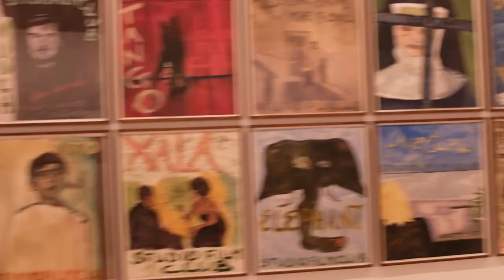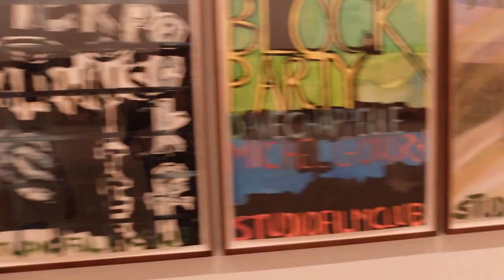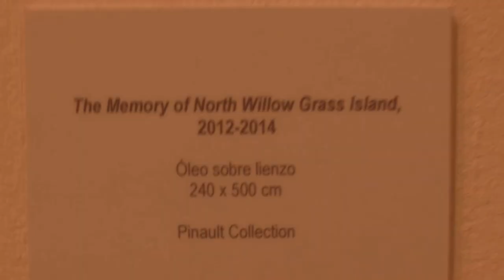CAC Malaga Jai Aili and Peter Doig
photos from my visit to CAC Malaga